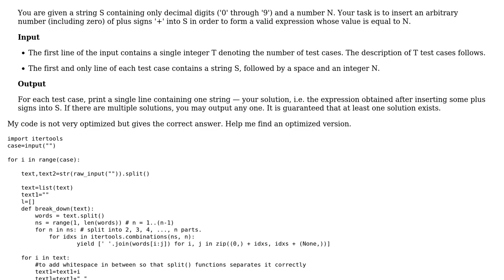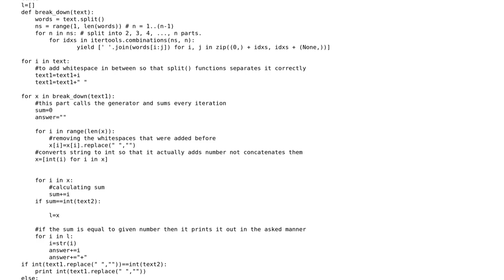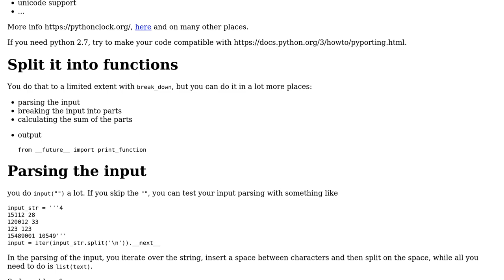Code Review: Split a given number so that their sum adds to another given number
With thanks & praise to God, and with thanks to the many people who have made this project possible! | Content (except music & images) licensed under CC BY-SA | Music | Images & others | With thanks to user Rijul Sharma user Mast user Maarten Fabre user Daniel and the Stack Exchange Network Trademarks are property of their respective owners. You are responsible for your own actions.